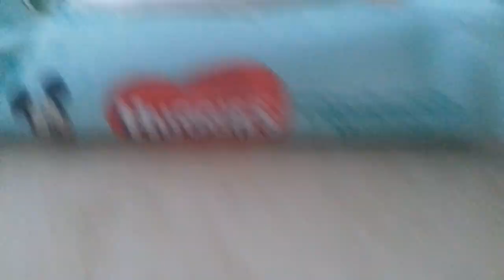OS 1a: The Bathroom Contest